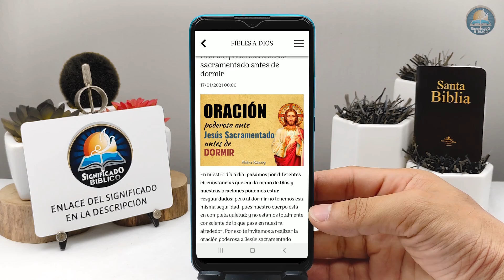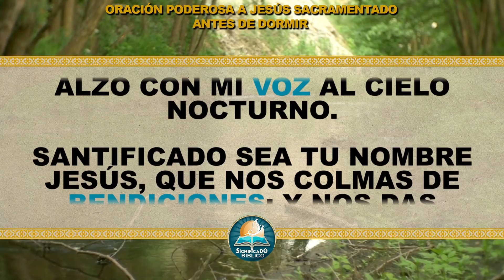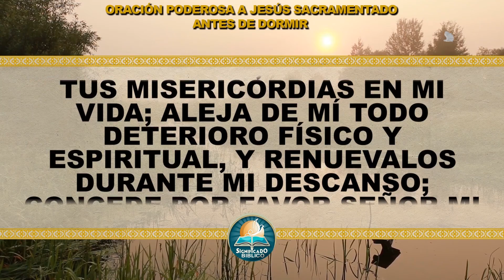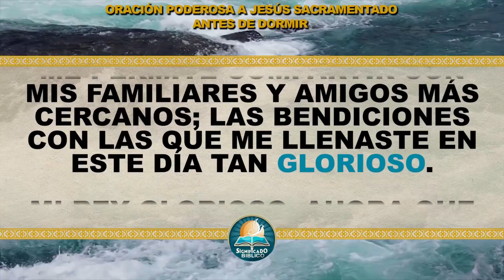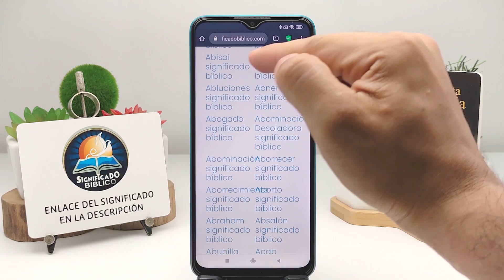🙏 Oración poderosa a Jesús sacramentado antes de dormir 🙏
Aquí en @Significado Bíblico os compartimos una Oración poderosa a Jesús sacramentado antes de dormir, te ayudará a obtener la certeza de que todo estará bien.

Bendiciones